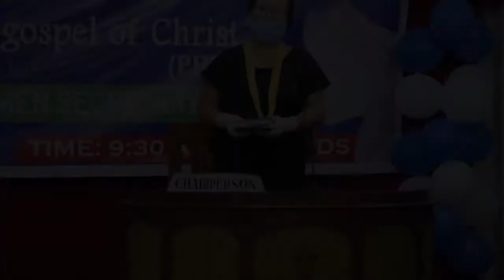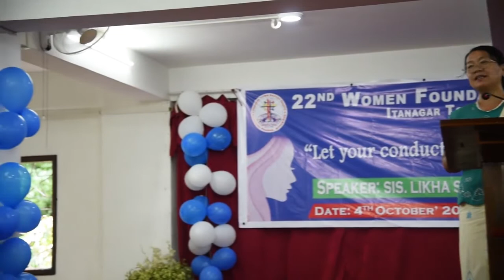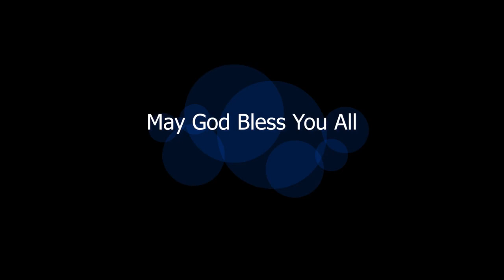Women Foundation Day - 2020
22nd Women Foundation Day-2020.